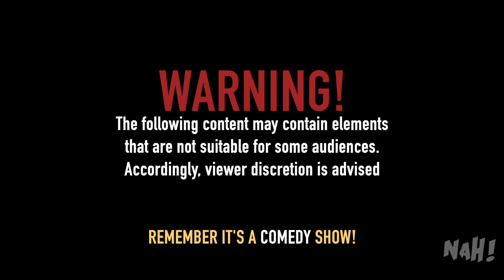Carnival Bacchanal - A Nah News Special!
This is a Nah News Special! Carnival is Bacchanal! (Remember folks, this is a comedy show! We just drinking water.)